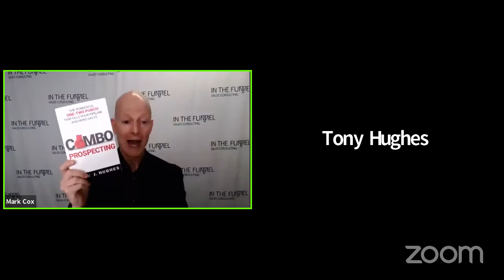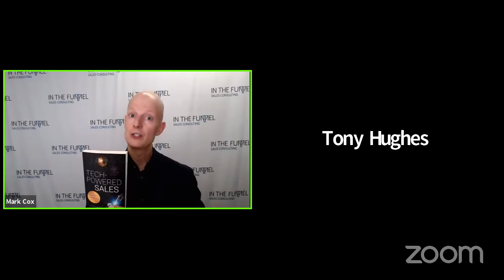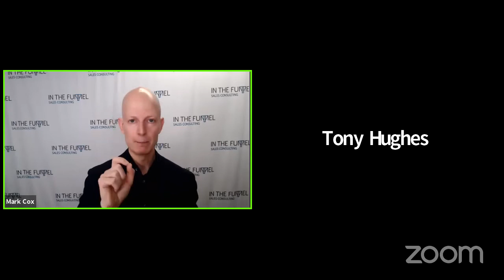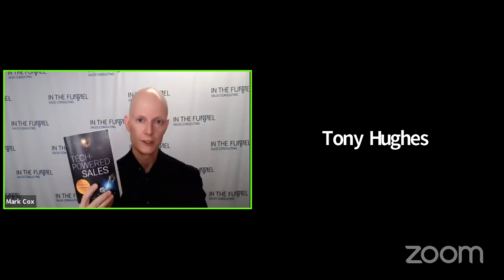The Selling Well EP 2 - Leveraging the Sales Tech-Stack with Tony Hughes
Tony Hughes has recently written one of the most important books in professional sales in 2021 along with co-author Justin Michael. Tech-Powered Sales describes how all salespeople need to elevate their TQ (technology quotient) in order to drive scale and volume of non-value-added manual tasks in professional selling. This amazing book is being well-reviewed everywhere it’s seen. We talk with Tony about how we, as salespeople, future-proof our careers.

Timestamps:
His journey to professional sales: How he got to where he is today. - 2:54
What do I need to be good at as a professional sales person to future proof my career? - 14:34
The three reasons that deals die. - 22:28
What technology is doing at the highest level for us today. - 26:54
As a seller, how can you outsource tasks within your roles to technology so you can focus on the true human elements of selling? - 29:39
The essential technologies. - 32:57
The theory of reciprocity. - 37:27
Two reasons why trigger events are important. - 39:21
Tony says to do these critical things in sales management to be more effective. - 49:18
How to get in contact with Tony. - 51:06